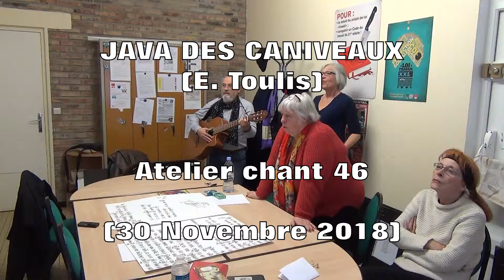2018 11 30 07 Java des caniveaux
Atelier chant 46 - La Java des caniveaux